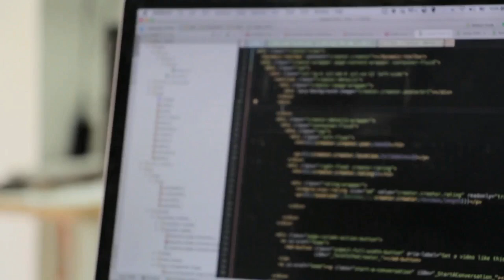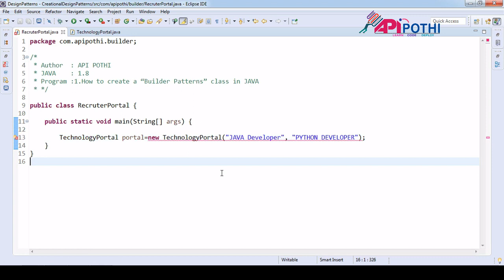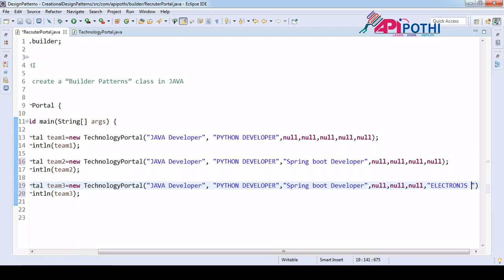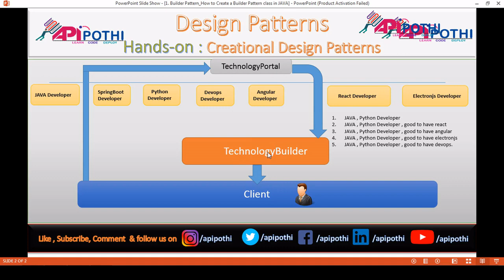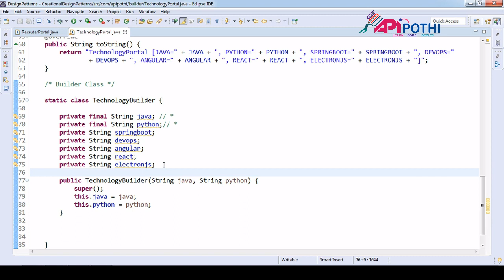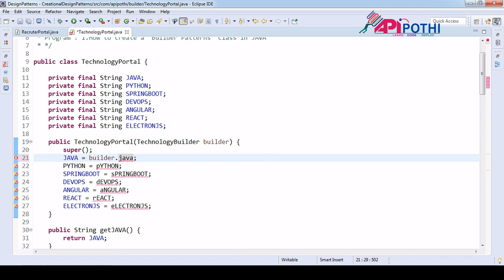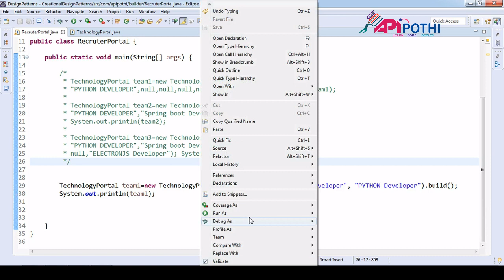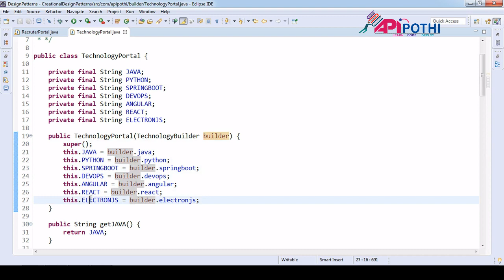1. BuilderPattern : How to Create a Builder Pattern class in JAVA || APIPOTHI || DESIGN PATTERNS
1.BuilderPattern : How to Create a Builder Pattern class in JAVA || APIPOTHI || DESIGN PATTERNS